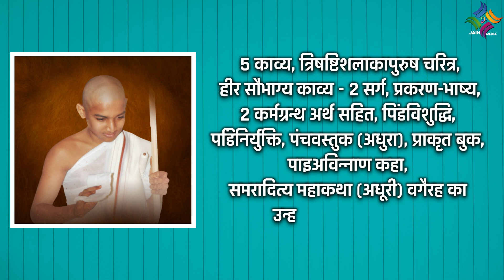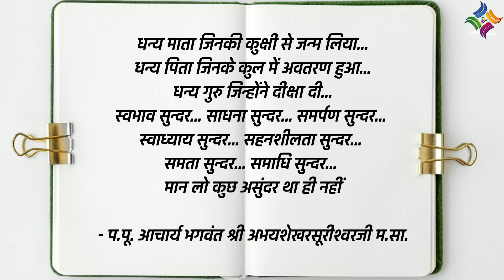इनकी पढ़ाई के बारे में जानकार हैरान रह जाएंगे | - Samadhi Yatra - Episode 14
इनकी पढ़ाई के बारे में जानकार हैरान रह जाएंगे |
पूज्य मुनिराज श्री दानरत्न विजयजी महाराज साहेब की समाधि यात्रा : Episode - 14

Presenting
Pujya Muniraj Shri Daanratnavijayji Maharaj Saheb's Samadhi Yatra - Episode 14

प्रणाम,
समाधि यात्रा की सीरीज के माध्यम से हम पूज्य दानरत्न विजयजी महाराज साहेब के जीवन की ऐसी ऐसी घटनाएं जानेंगे, जिसे सुनने के बाद कई पत्थर दिल इंसान भी पिघल जाएगा !
जय जिनशासन
जय महावीर